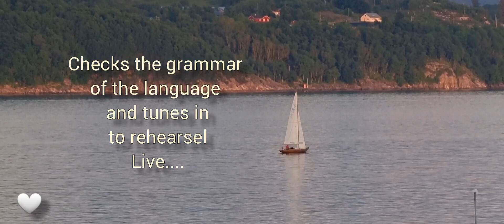NORWAYS BEST SINGER - Angelina Jordan/ Oslo/What is life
"OSLO"
Written by Angelina Jordan

CRAZY